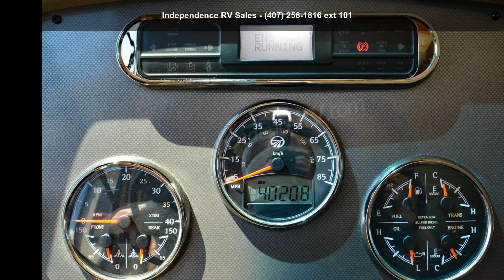2008 Monaco RV Knight 40DFT - Independence RV Sales - Win...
Listed at $159,900. On Sale Now!
You can have it all with this 2008 Monaco Knight 40DFT. This Class A diesel pusher has a bath and a half floorplan with plenty of amenities and is affordably priced. It's built on a custom Roadmaster Raised Rail chassis paired with a robust Cummins ISC 8.7L 360 diesel engine and is raring to go.
COMFORT. At nearly 42-feet, this well-kept Monaco motorhome is spacious and comfortable.

Full Wall Slide-Out
6-way Power Captain's Chairs
Ceramic Tile / Carpet
Sofa  and  Love Seat Sleepers
32" LCD TV in Overhead, 20" LCD TV in Bedroom
Freestanding Dinette
King Mattress
Shower with Bath Tub
Oversized Rear Wardrobe Closet w/Mirrored Door Frame

SUSTENANCE. Great for entertaining, family gatherings, tailgating.

Norcold 4-Door Refrigerator
3-Burner Gas Stove and Oven
Convetion Microwave